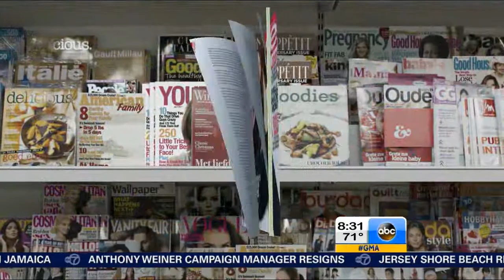Banana Republic and Issa on GoodMorningAmerica July29